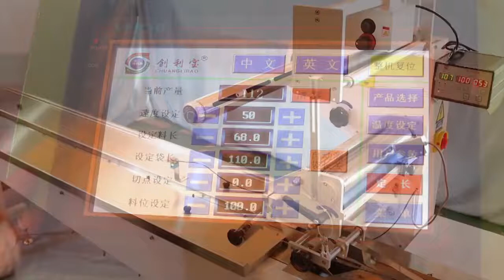how to set up the film roll, install the package film on flow wrapper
We are leading manufacturer of packing machines for more than 19 years. We are specialize in servo flow wrapping machines and vertical  (VFFS) packing machines. Welcome to visit our factory in Foshan city, China.